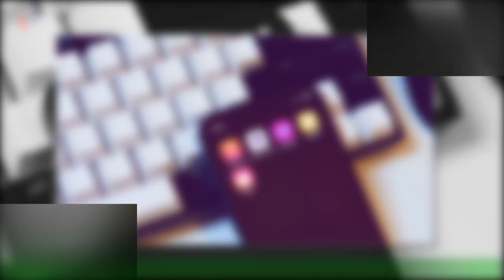Huch! Georgina Fleur wurde Dating-App Tinder gesperrt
Damit hatte Georgina Fleur (32) wohl nicht gerechnet. 2021 trennte sich die ehemalige Dschungelcamp-Kandidatin endgültig von ihrem On-off-Partner Kubilay Özdemir.Seither geht die Reality-TV-Bekanntheit als Single durchs Leben und genießt ihr Mamasein in vollen Zügen.Doch ganz auf einen Partner verzichten wollte die Influencerin offenbar doch nicht.